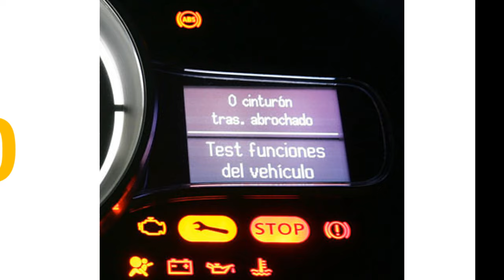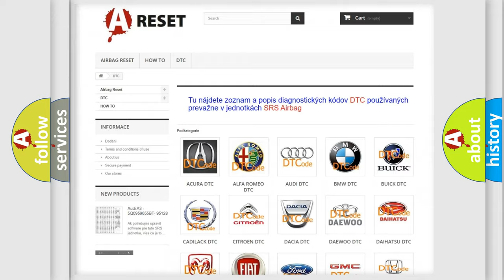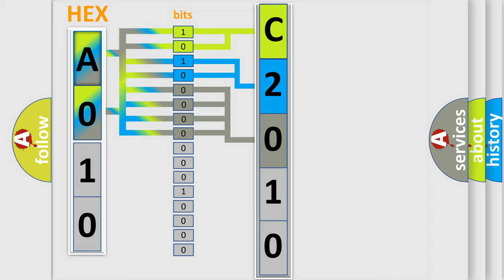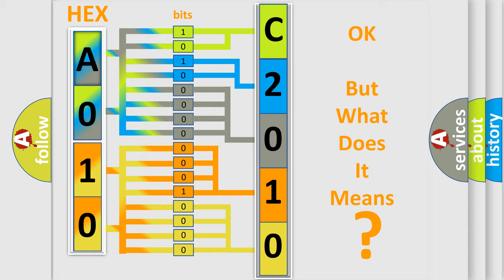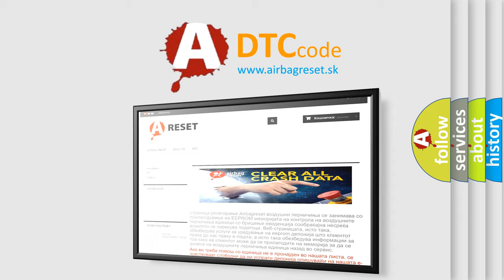DTC Jeep C2010-17 Short Explanation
Contents:
0:21 Basic DTC analysis according to OBD2 protocol standard.
1:48 Insight into programming
2:58 A diagnostically understandable description of the Diagnostic Trouble Code
3:05 Basic error definition

Make:
Jeep
Code:
C2010 17
Definition:
No Body Bus Message
Cause: